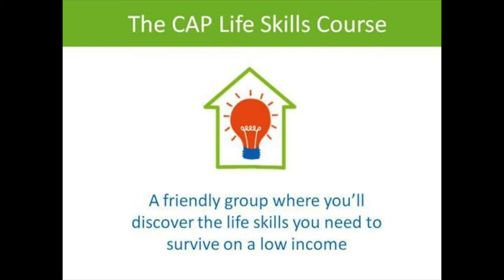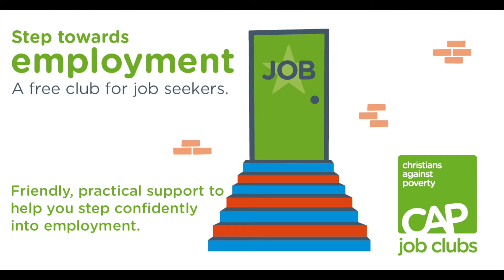CAP Debt Centre Update - January 2021